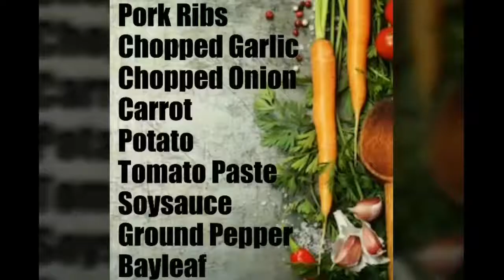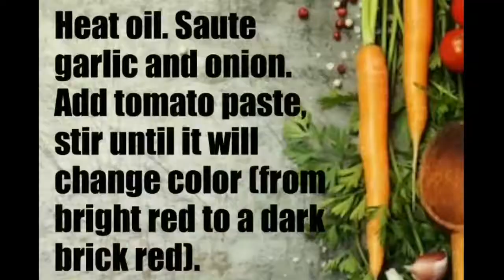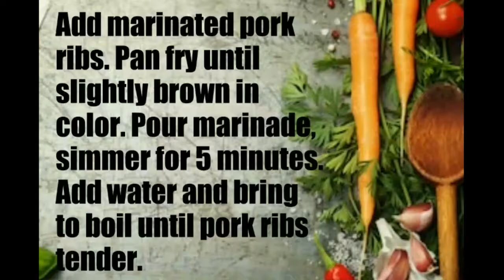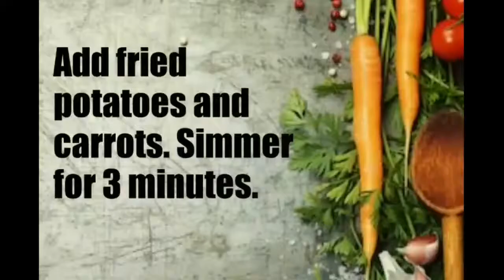PORK RIBS AFRITADA - How to cook Pork Afritada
INGREDIENTS:

500 grams Pork Ribs
½ Teaspoon Pepper
⅛ Cup Soysauce
2 pc Bayleaf
1 medium Carrot (cubed)
1 medium Potato (wedged)
2 Tablespoon Onion (Chopped)
2 Tablespoon Garlic (Chopped)
1 Tablespoon Tomato Paste